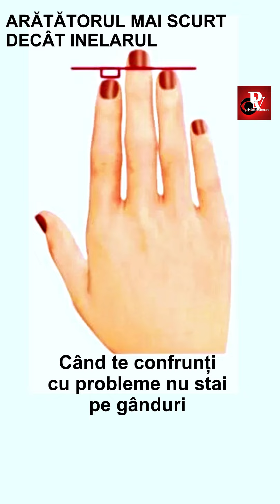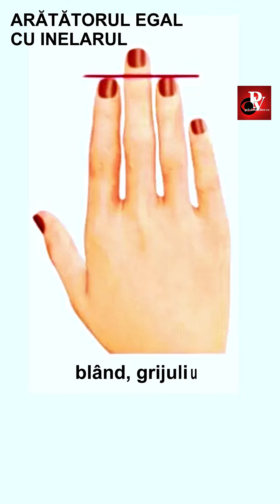AI DEGETUL ARĂTĂTOR MAI LUNG SAU MAI SCURT DECÂT INELARUL ?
Ai degetul arătător mai lung sau mai scurt decât inelarul? Dacă vrei să afli ce spune chiromanția despre acest lucru, urmărește materialul în continuare.